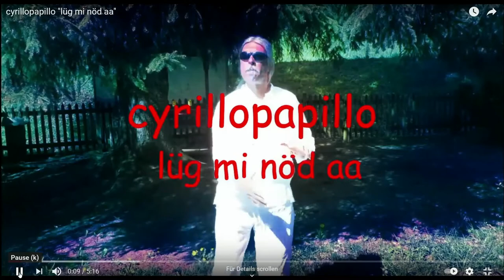Startjingle Hebst 21 Lüg mi nöd aaa